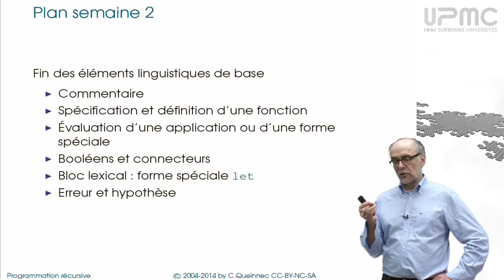2/0 Plan semaine 2 - MOOC Programmation récursive